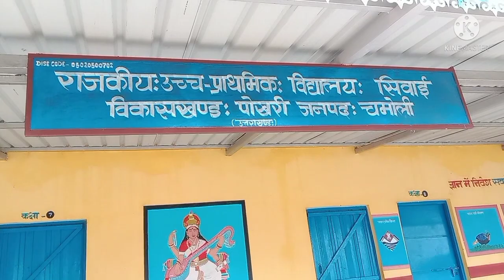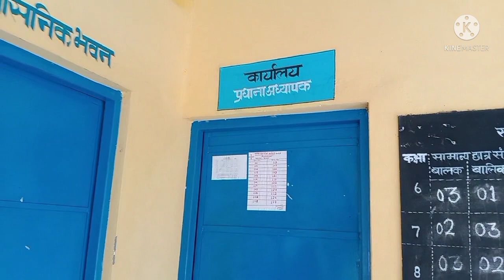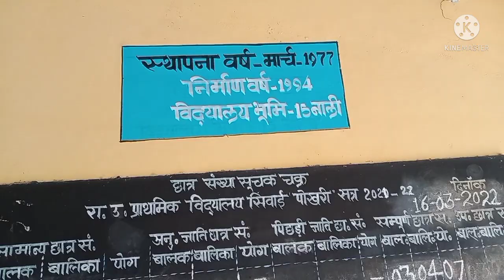मेरा सुंदर विद्यालयः Pahadi Sadhna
Swagat hai aap sabhi ka Mere channel Pahadi Sadhna mein